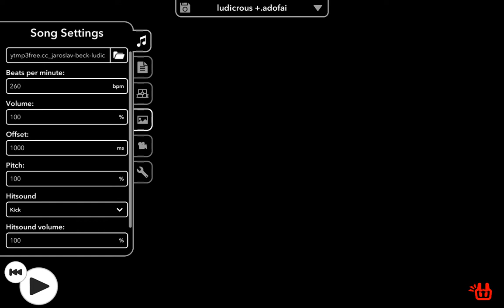adofai ludicrous + (sadly you wont be able to play this one)